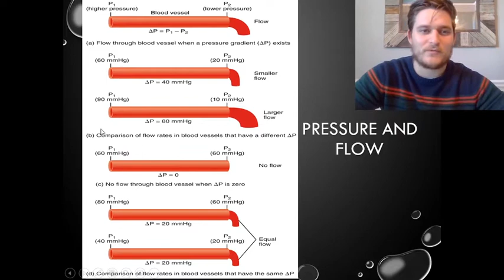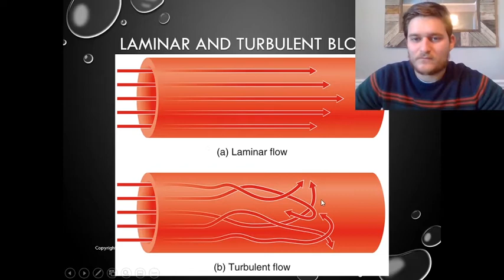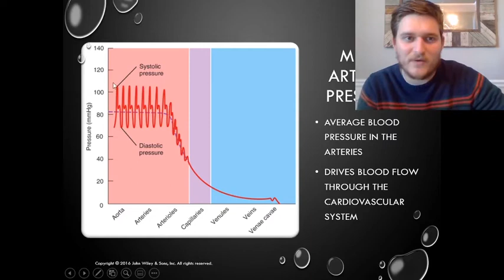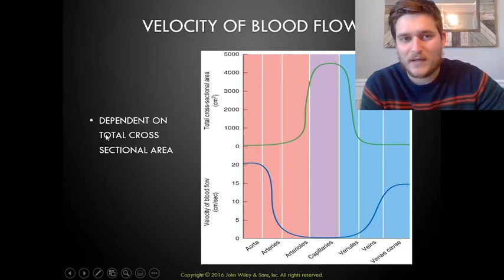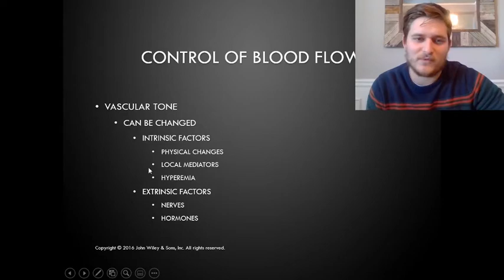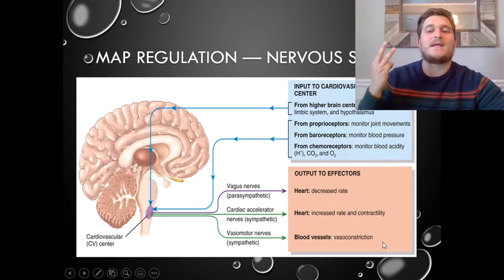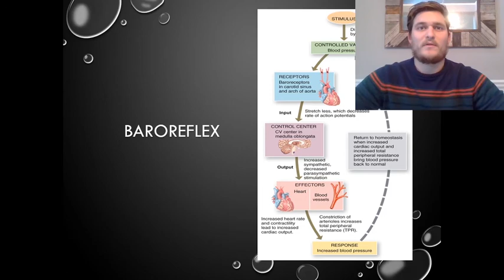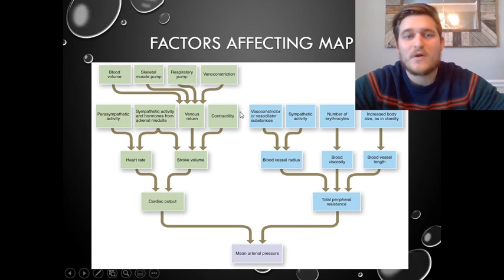Blood Flow & Blood Pressure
In this video Chris discusses blood flow and blood pressure within the human body.

Topics include: pressure, resistance, flow, cardiac output, total peripheral résistance, vasoconstriction, vasodilation, regulation of blood flow, mean arterial pressure, regulation of blood pressure.